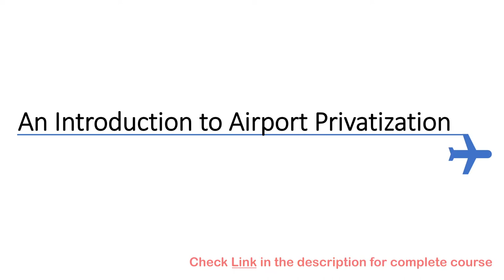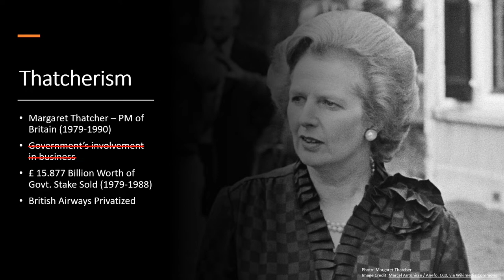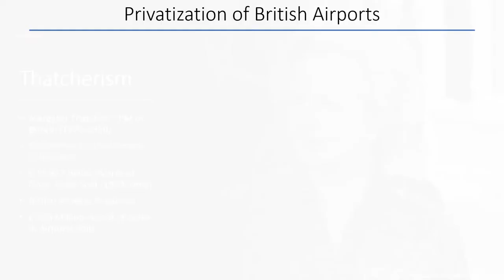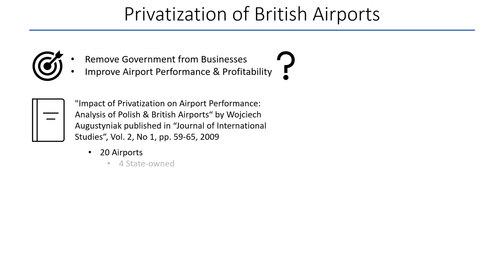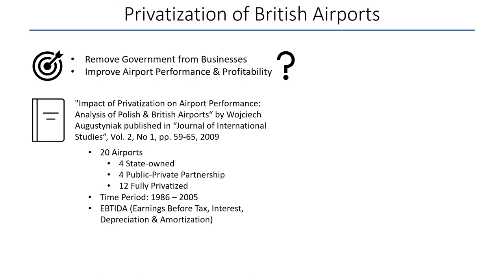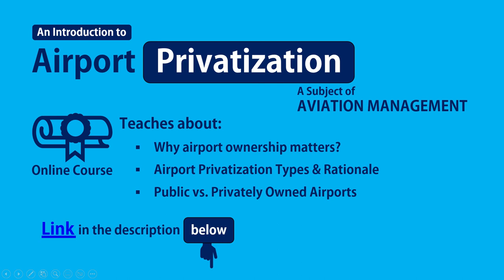Privatisation of British Airports Authority – How United Kingdom Pioneered Airport Privatization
We present the interesting case study of privatisation of British Airports Authority – the state-owned enterprise that owned and operated all airports in Britain. We explain how the airport privatization experiment of United Kingdom served as an inspiration for Europe to privatize its airports.

Online Course on Introduction to Airport Privatization - A Subject of Aviation Management

Other Courses You may find interesting

Online Course on Ramp Safety - Safety in Aircraft Ground Handling Operations on Aircraft Stands (Course Platform: Udemy)

Online Course on Aircraft Ground Support Equipment (Course Platform: Udemy)

Video Chapters
00:00 Intro
00:24 Roots of Airport Privatization
02:09 British Airports Authority Privatisation
03:26 Results of airport privatization

Thumbnail Image of Margaret Thatcher Credit: Wikimedia Commons